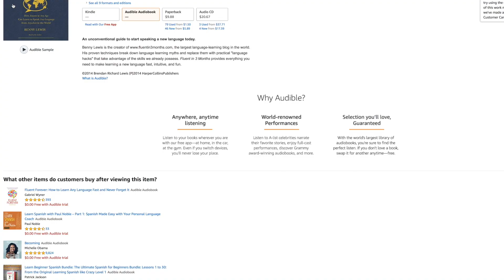THE FOCUS ZONE - Incredible Motivation Speech (only listen if you want to be focused)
Music

*we have ownership and full rights to use speech, music and visuals in this video.